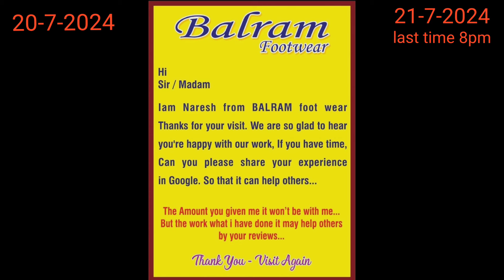BALRAM footwear Banjara hills Hyderabad Telangana India